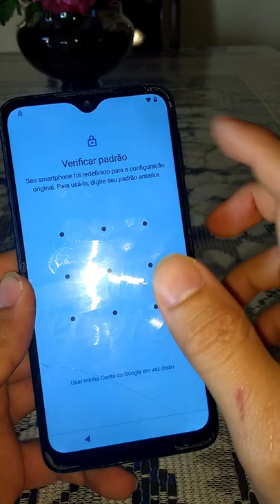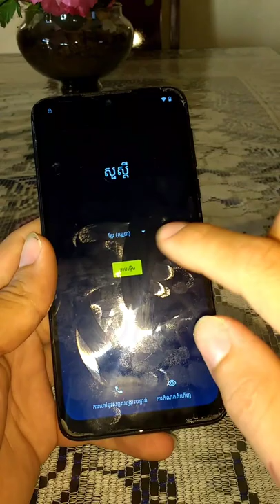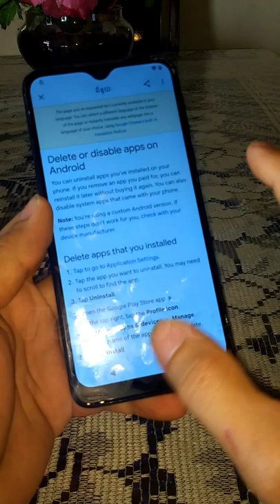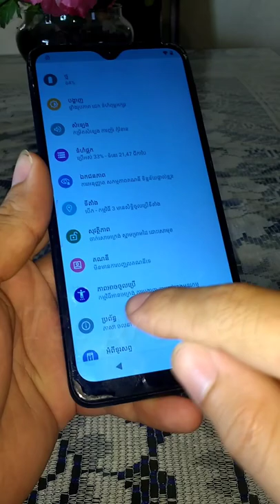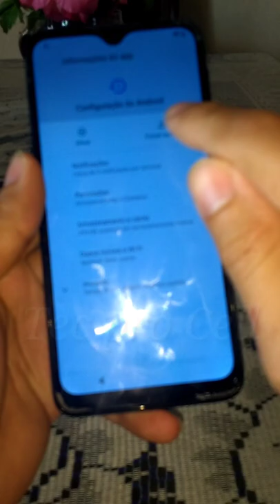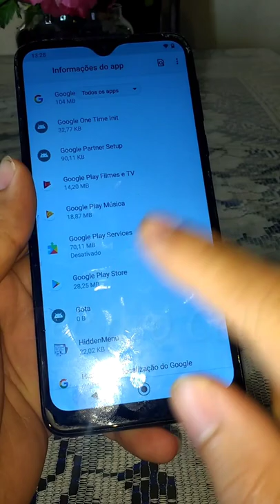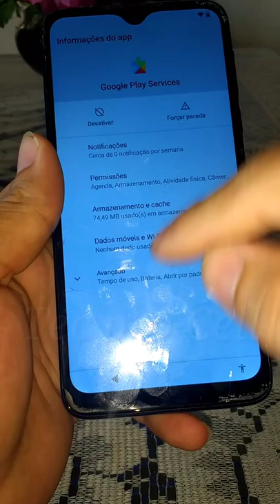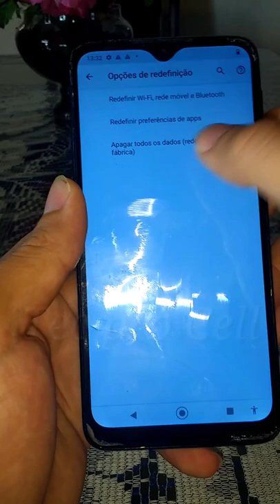REMOVENDO CONTA GOOGLE DO MOTO G8 PLAY SEM PC, SEM CHIP, ATUALIZADO! TEC PRÓ CELL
REMOVENDO CONTA GOOGLE DO MOTO G8 PLAY SEM PC, SEM COMPUTADOR, SEM CHIP, SEM FONE, ATUALIZADO! ANDROID 10 PATCH SEGURANÇA ANDROID 1 DE OUTUBRO DE 2021. REMOVENDO CONTA GOOGLE MOTO G8 PLAY, COMO REMOVER CONTA GOOGLE MOTO G8 PLAY, REMOÇÃO DA CONTA GOOGLE MOTO G8 PLAY, COMO TIRAR CONTA GOOGLE MOTO G8 PLAY, TIRANDO CONTA GOOGLE MOTO G8 PLAY, COMO DESBLOQUEAR CONTA GOOGLE MOTO G8 PLAY, DESBLOQUEANDO CONTA GOOGLE MOTO G8 PLAY, DESBLOQUEIO DE CONTA GOOGLE MOTO G8 PLAY, XT2015-2, XT2015, XT2015-1, XT2015-3, XT2015-4... COMO TIRAR, REMOVER SENHA DE BLOQUEIO, TELA DE BLOQUEIO, BLOQUEIO DE TELA MOTO G8 PLAY, REMOVENDO GMAIL SENHA TELA MOTO G8 PLAY. TEC PRÓ CELL.